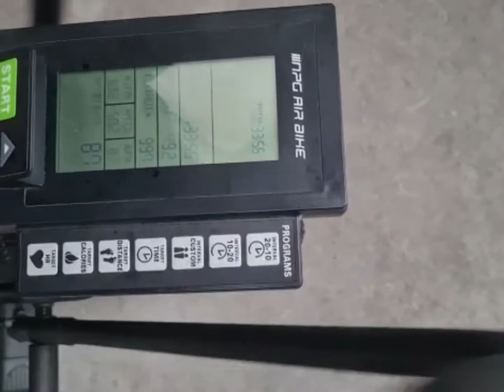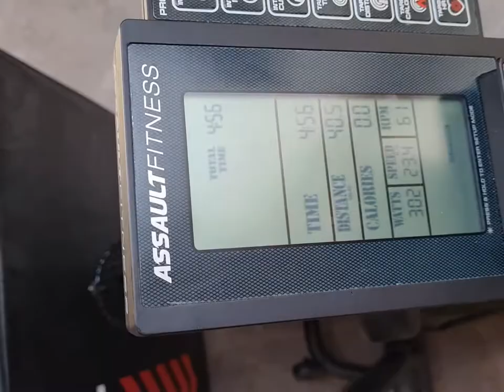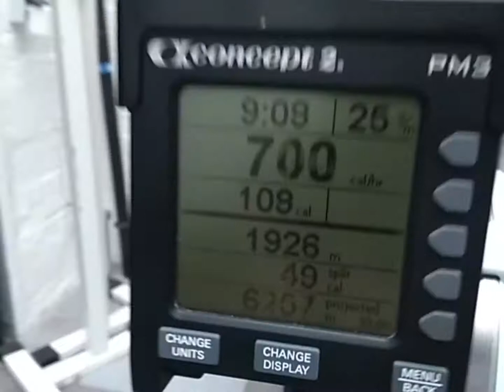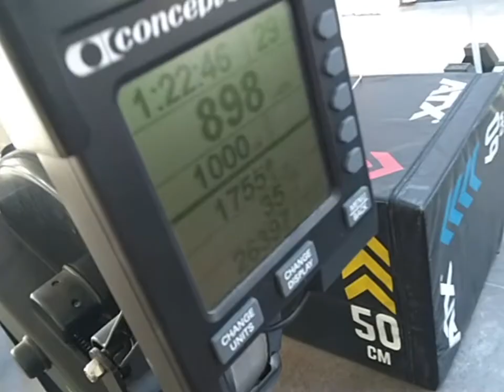Week of WOD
5 Tage - 5 Workouts of the Day

Montag - 1 km Schlitten schieben
Dienstag - 1 km Schlitten ziehen
Mittwoch . 1 km Reifen flippen
Donnerstag - 1000 kcal Airbike
Freitag - 1000 kcal Rudern
Samstag - endlich Cheat Day :-)